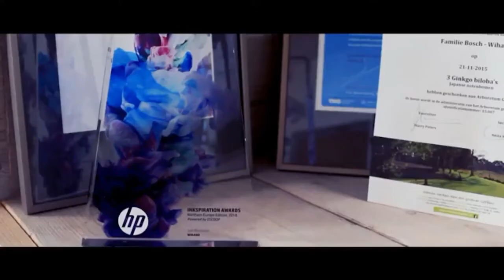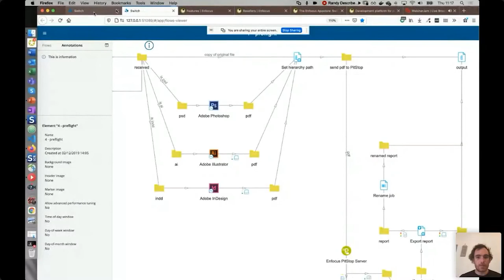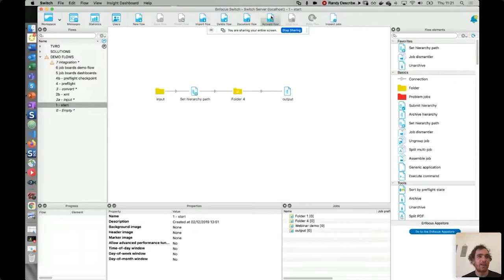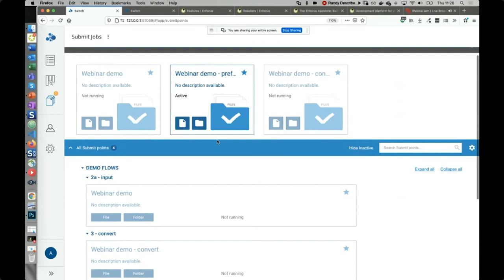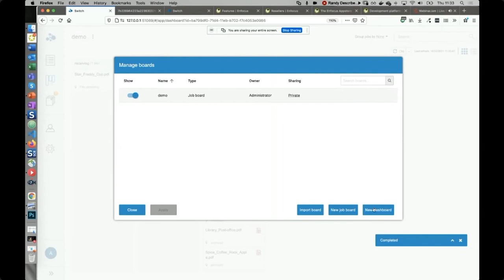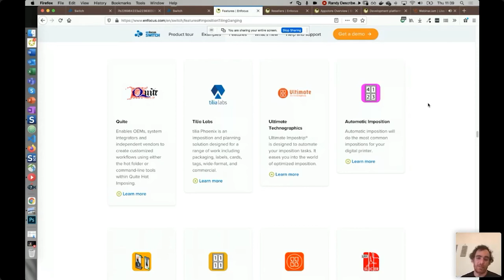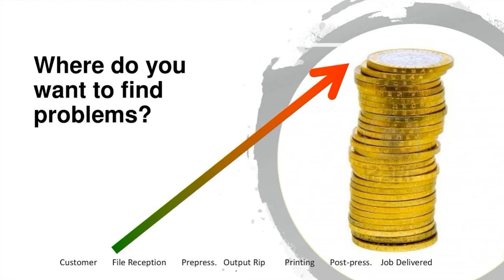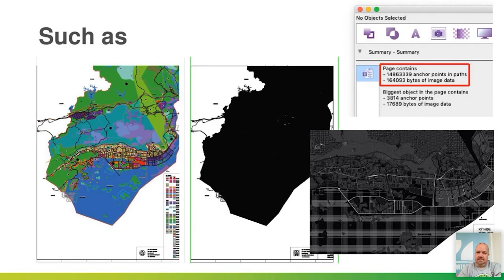6 reasons that can stop your inkjet press from running, and how to overcome them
During this session, we will pinpoint the main bottlenecks in print production, and we will share how our customers overcome these through different levels of automation.